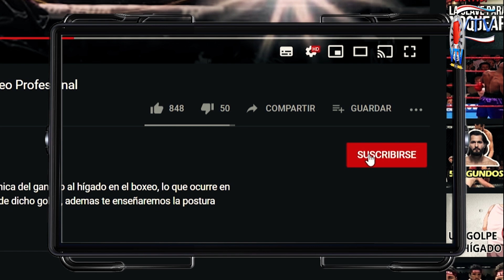Saul Canelo Alvarez vs Gennady Golovkin III Camino Libre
Tras la suspensión de Billy Joe Saunder el camino podría quedar libre para el tercer encuentro entre saúl canelo álvarez y Billy Joe Saunders